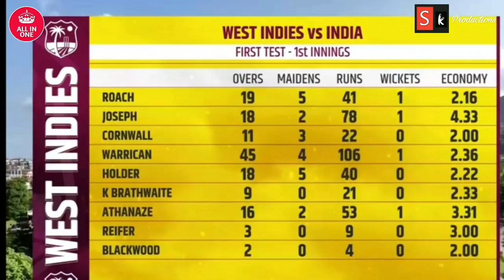Yashasvi Jaiswal Unbelievable 171* Runs in 66 Balls IND vs WI 1st Test Day 3 Highlights